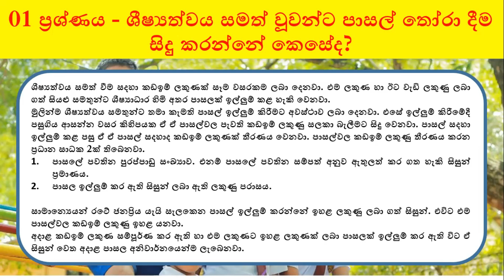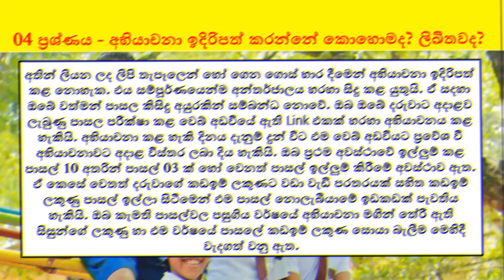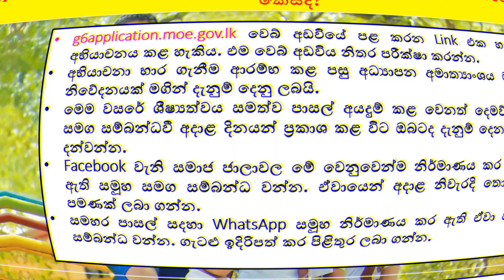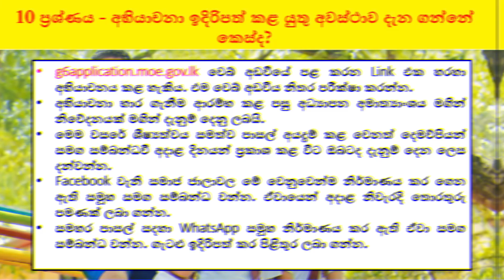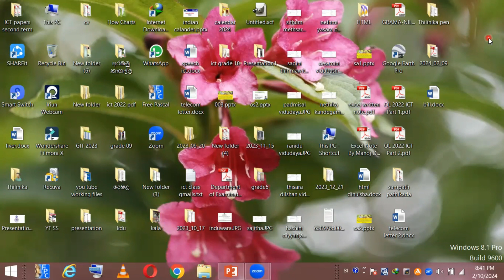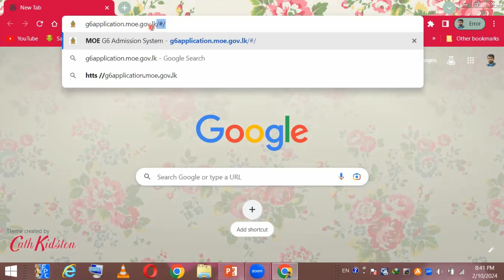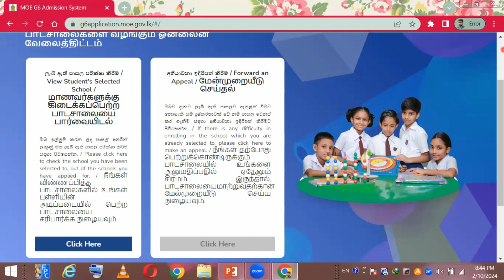Scholarship Exam How to Appeal a School | Appeal Process Scholarship Exam | ශීෂ්‍යත්ව විභාග අභියාචනා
ශීෂ්‍යත්ව විභාගයෙන් සමත්වීමෙන් පසු ඔබට ලැබුණු පාසල හැර වෙනත් පාසලක ඇතුලත්වීමට අවශ්‍ය නම් ඒ සදහා අභියාචනය කළ යුතුයි. අභියාචනා ක්‍රියාවලිය පිළිබදව ඔබ දැනගත යුතු කරුණු මෙහිදී සාකච්ජා කෙරේ.